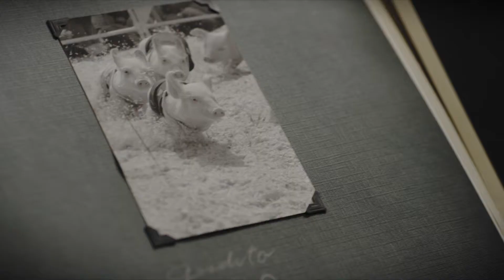Gordito: Meet Me at the Fair (New Mexico State Fair)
Abuela talks about Gordito, her prize-winning pig at the first New Mexico State Fair. Part of the 2014 New Mexico State Fair "Meet Me at the Fair" campaign.